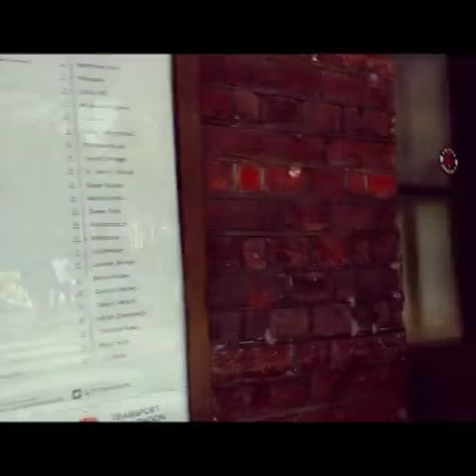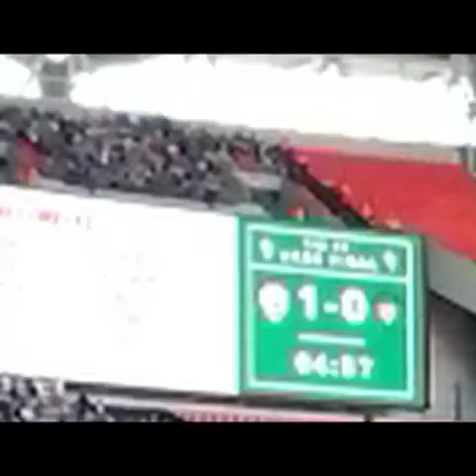HEREFORD AT WEMBLEY!!!!!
Watch Hereford play at wembely to see who wins the best FA VASE FINAL!!!